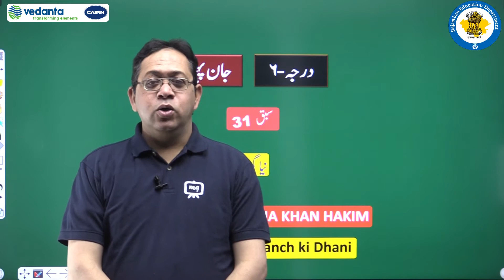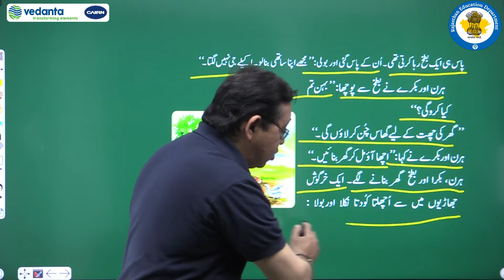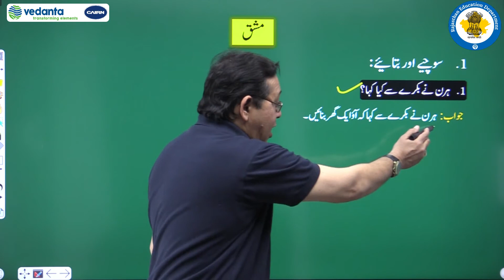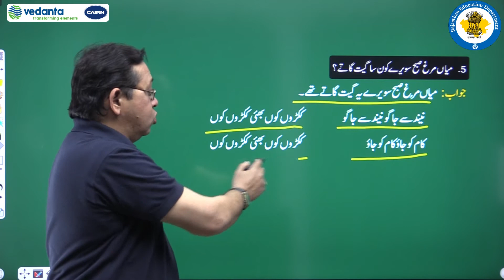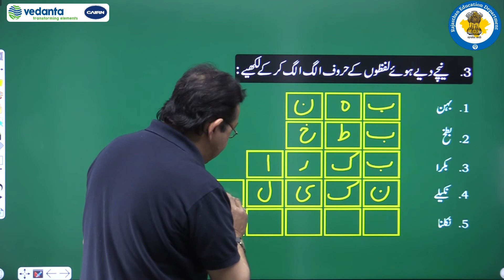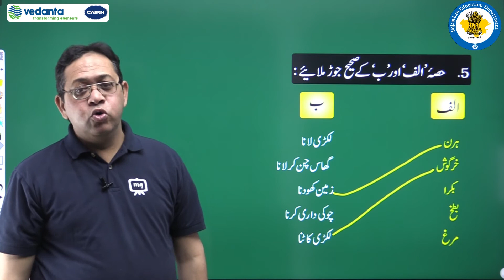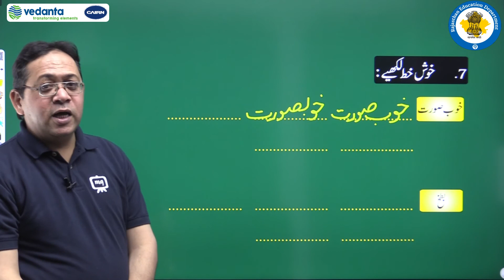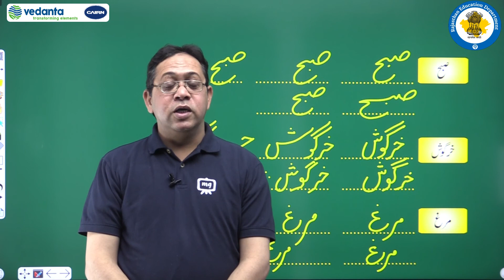NCERT | CBSE | RBSE | Class 6 | उर्दू | जान पहचान | सबक़ - 31 | नया घर ( نیا گھر )